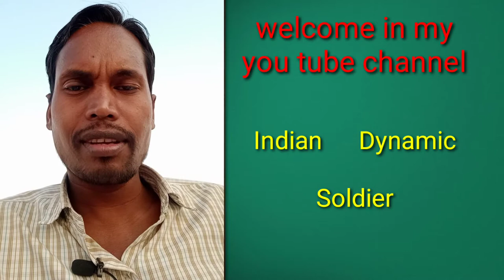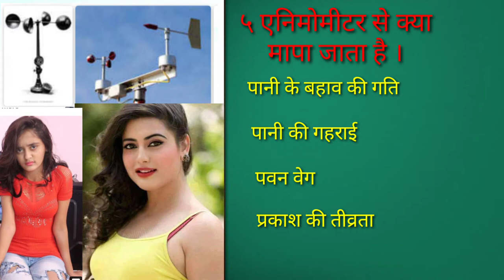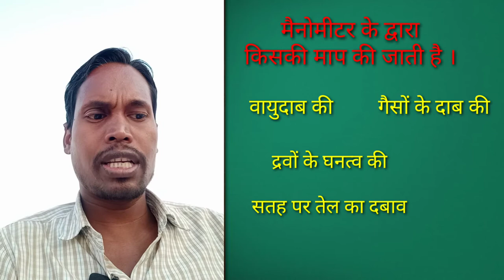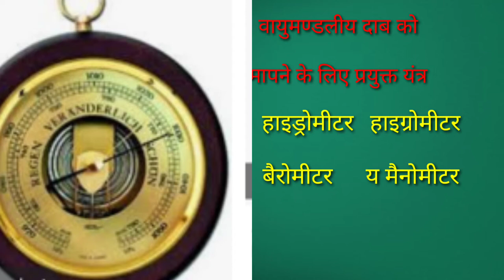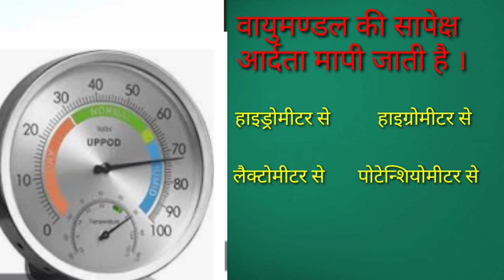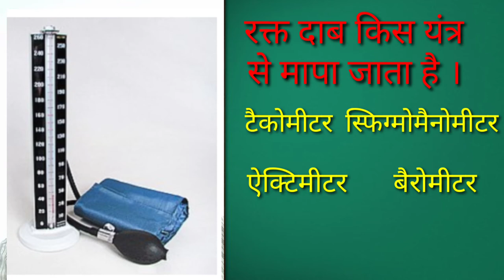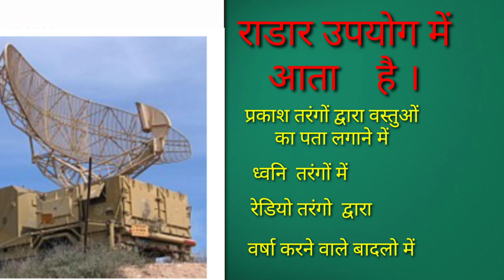Science Secret | Amazing fact of Science | Most Important Question For Competitive Exams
Science secret amazing fact of science

Indian Dynamic Soldier

I have described about science amazing experiment and science secret

I have used pic and clip for education purpose only.  it is not related to any illegal activities and it is not issue of copyright.

About the audience

my dear friends thanks for cooperation

i am raj from mukherjee nagar new delhi

i am an electrical engineer and teacher also

you can talk me and share your ideas

Topic cover